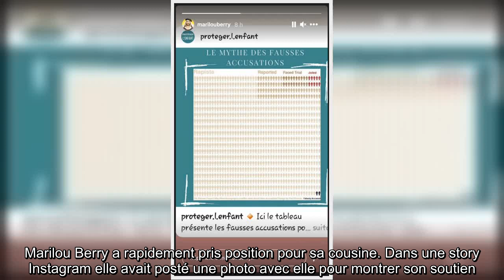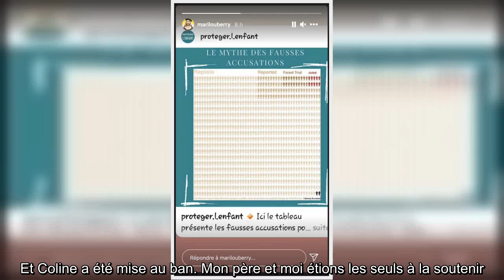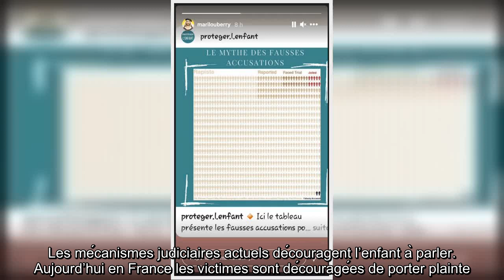✅ Marilou Berry : elle réitère son soutien à Coline Berry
✍  C'est une affaire qui a littéralement bouleversé la famille Berry. Cela fait quelques semaines maintenant que Richard Berry est accusé d'inceste par sa fille Coline. Cette dernière a déposé une plainte, expliquant que son père et son ancienne compagne Jeane Manson l'avait obligé à participer à plusieurs reprises à des "jeux sexuels". Des déclarations qui ont évidemment fait l'effet d'une bombe dans le monde du cinéma mais surtout au sein de la famille Berry. Marilou Berry a rapidement pris position pour sa cousine. Dans une story Instagram elle avait posté une photo avec elle pour montrer son soutien. Quelques jours plus tard, le 18 février dernier elle avait accordé une interview au magazine Paris Match et avait une nouvelle fois affirmé sa position.Marilou berry ne laisse plus de place au doute "On s’est disputés. Nous ne nous sommes plus revus. Et Coline a été mise au ban. Mon père et moi étions les seuls à la soutenir. C’était ma cousine la victime et au début, elle a décidé de ne ...